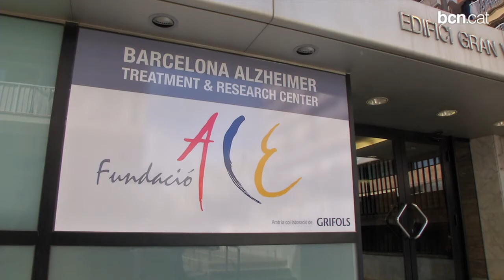Un nou centre per al tractament i la recerca de l'Alzheimer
La Fundació ACE ha obert un espai al barri de les Corts per al diagnòstic, el tractament i la investigació de les malalties neurodegeneratives. Hi destaca la Unitat d'Assaigs Clínics, en la qual es faran assajos clínics per provar en pacients les últimes novetats en la recerca d'aquesta malaltia. Més informació a